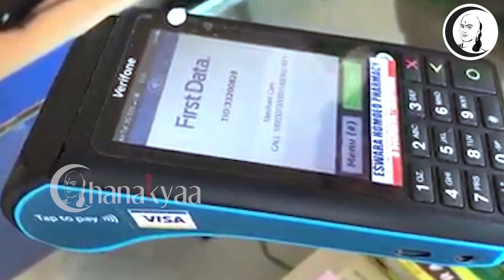உங்களுக்கு தெரியாமல் ATM Card மூலம் பணம் திருட்டு | தடுப்பது எப்படி? ATM card fraud